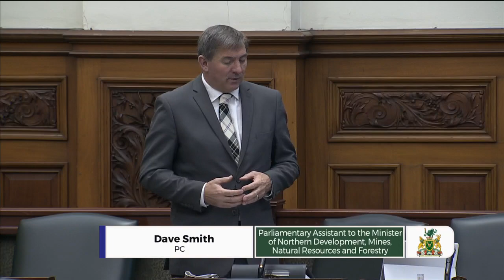2021-11-22 Période des questions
Période des questions : 22 novembre 2021